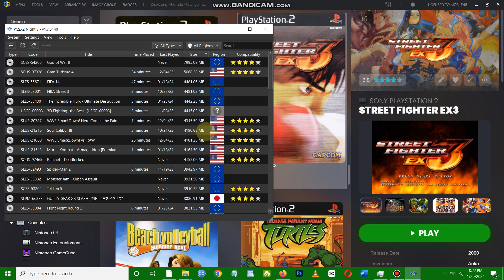Street Fighter EX3 PS2 Gameplay HD (PCSX2) lag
Street Fighter EX3 PS2 Gameplay
Release Date: March 4, 2000 (JP); October 26, 2000 (NA)